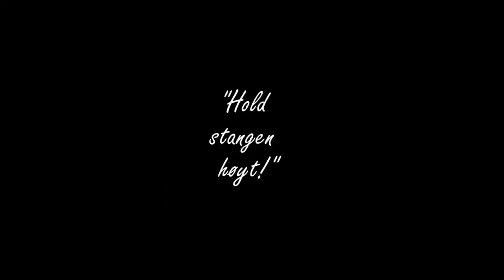Gladlaks i Årdal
En liten vri på den en fantastisk opplevelse i Årdal 2016.
Uredigert video finnes også på kanalen.

Håper det faller i smak :)

Lik om du vill se mer film fra naturopplevelser.